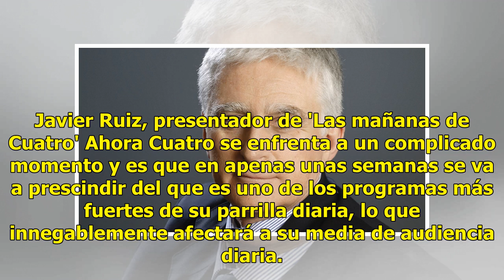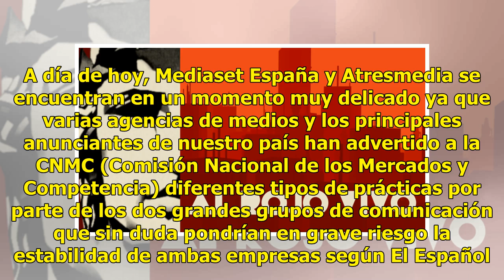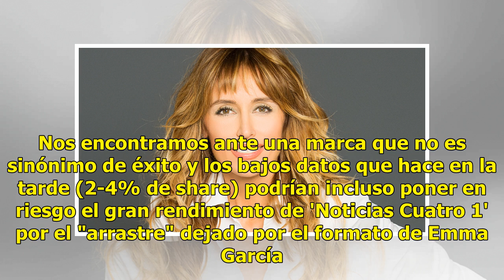Cuatro fulmina 'Las mañanas de Cuatro': claves y consecuencias de la decisión histórica